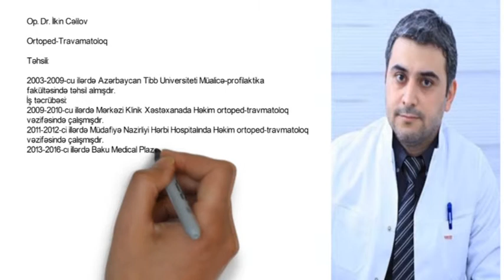Op.dr. İlkin Cəlilov haqqında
Travmatoloq Ortoped - Op.dr. İlkin Cəlilov